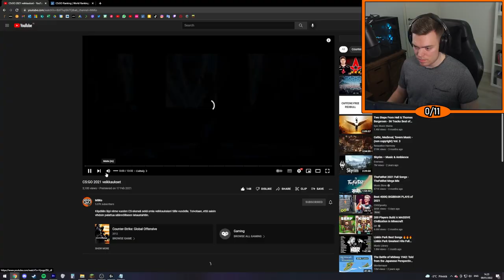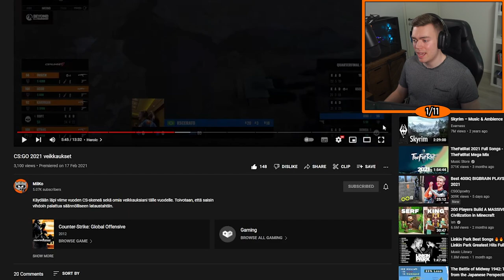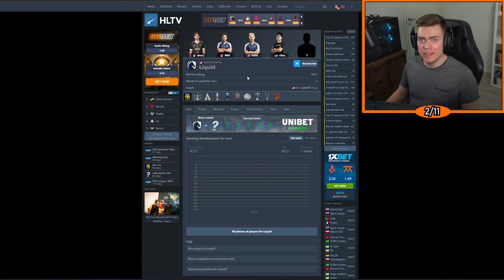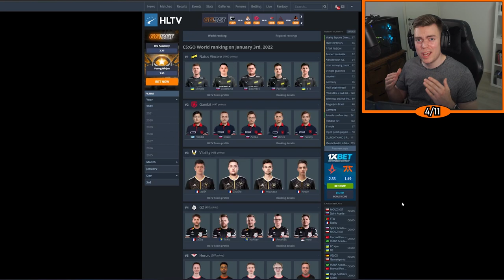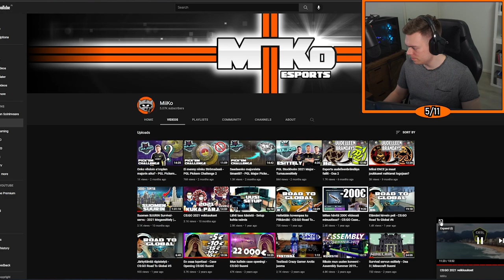Reagoidaan mun 2021 ennustuksiin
Viime vuoden alussa veikkasin miten CS-joukkueet tulee pärjäämään ja nyt otetaan selvää, menikö sinne päinkään.

Mahdollinen musiikki YouTuben musiikkikirjastosta